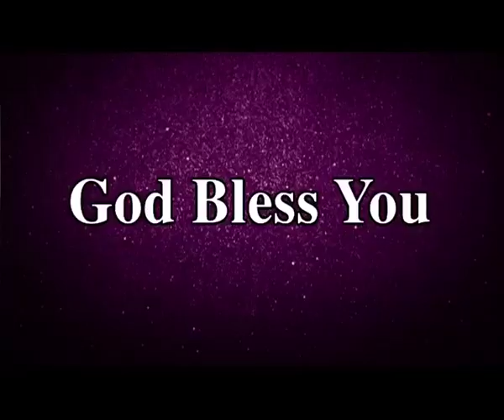Can anyone who see you tell -- that God is with you